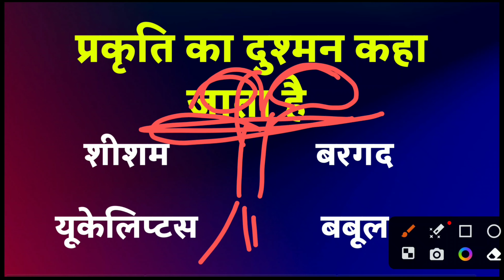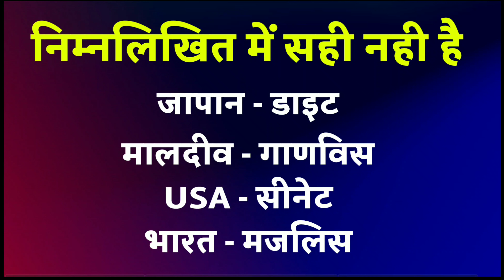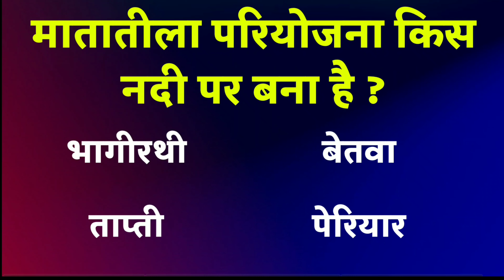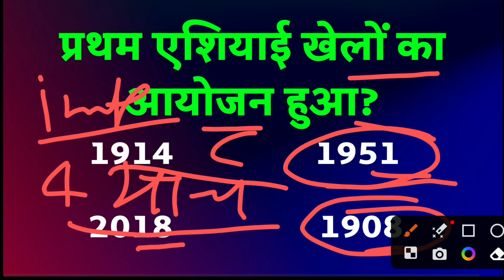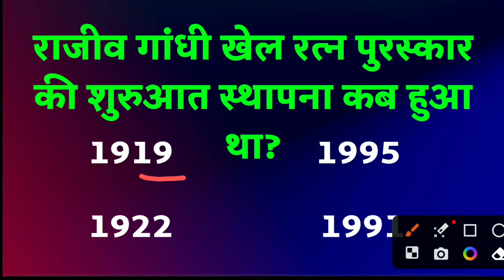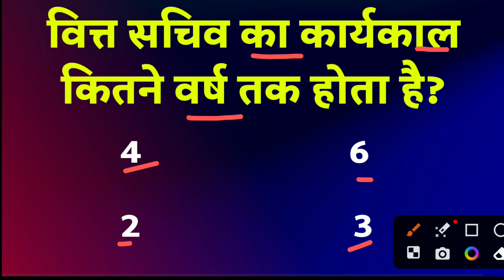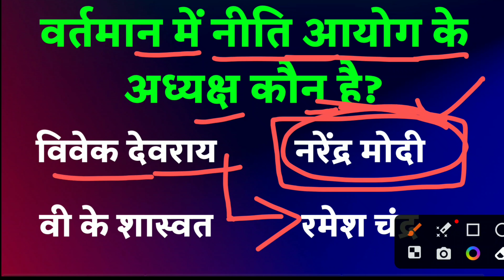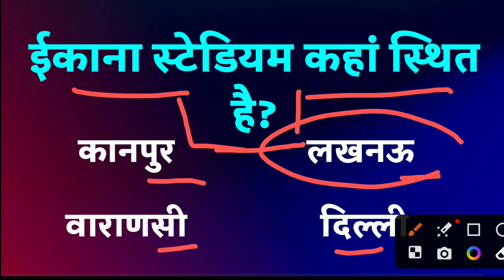upcatet important gs question 2023/upcatet gk questions 2023/upcatet ke liye gs question 2023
नमस्कार भारतवासियों,
मैं आपका मनीष सर, ऑनलाइन एग्रीकल्चर क्लासेस यूट्यूब चैनल पर स्वागत करता हूं इस चैनल के माध्यम से आपको ICAR UPCATET CUET BCECE MPPAT CGPAT IBPS AFO IFFCO KRIBHCO NSC NFL ADO DHO STA PGT TGT AGT AGTA CANE SUPERVISOR और अन्य कृषि विभाग से संबंधित परीक्षाओं की पूर्ण सत्य निर्देश मिलेगा।